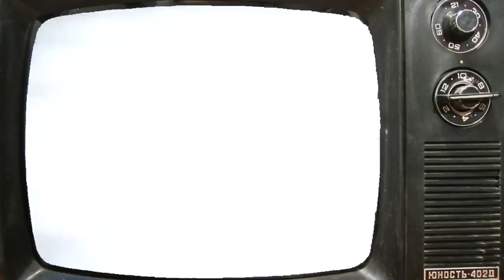Ü-TV Interjú Kovács Krisztián jogásszal az öröklési szabályokról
Prém Szilvia (Ü-TV) beszélget Kovács Krisztián jogásszal az öröklési jogi szabályokról.

Operatőr: Kőházi Károly (Kőházi Drón fotó)